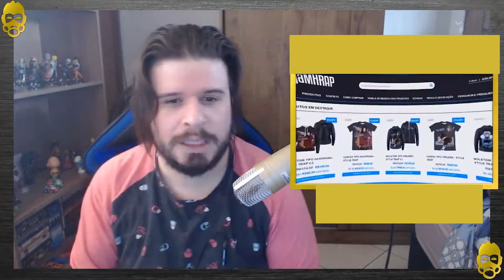[REACT @MHRAPOFICIAL ] Tipo Akatsuki 🔴 #1 | Tipo Akatsuki 🔴 #2 | Tipo Hokage ☘️ (Naruto) | 3 em 1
[REACT  @MHRAP  ] Tipo Akatsuki 🔴 #1 | Tipo Akatsuki 🔴 #2 | Tipo Hokage ☘️ (Naruto) | 3 em 1